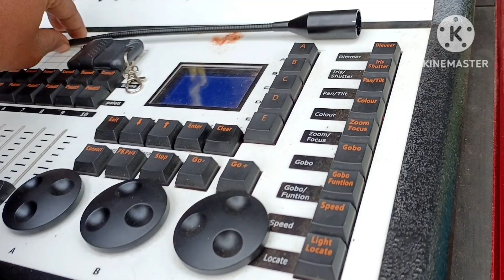রোডশোতে আজ Tms Sound পুরো আগুন 🔥🔥 সাথে ধামাাদার ডিজে লাইট 👌👌Tms Sound Roadshow